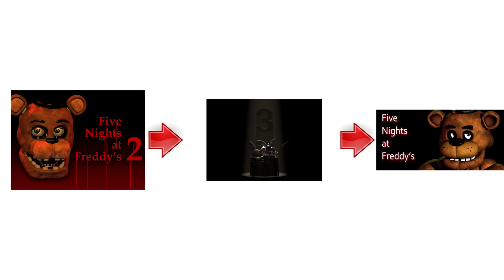Five nights at freddy's 3 is a sequel? (five nights at freddy's 3 theory)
I know my arguments may contradict some of my previous theories, but because when I made those theories, I didn't have the information I have right now. I am changing my theories as more and more information is given, so the new theories should be closer to the truth.